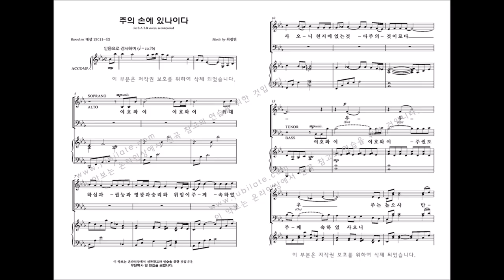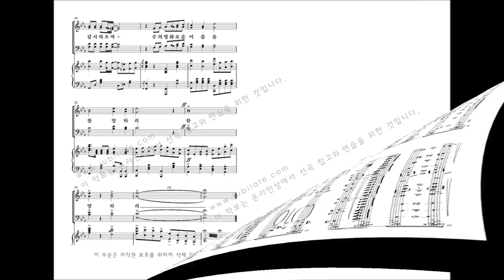[유빌라테] 유빌라테 명품성가 35집 '주의 손에 있나이다' 최정연 작곡